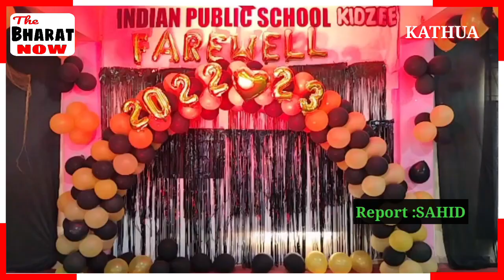Farewell party organised by Indian Public